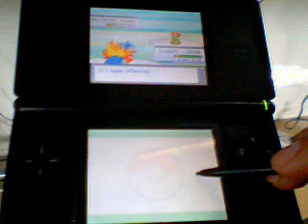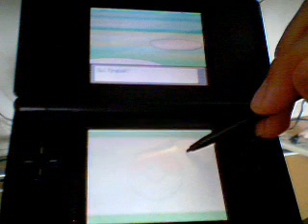Pokemon Soul Silver walkthrough part 60 route 44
Lugia it is! I debated 4 the longest time 2 use skarmory or lugia as my final party member. But, under the circumstances, i chose lugia because it'll take a lot longer to train skarmory and time is of the essence. Plus, lugia is already op (over powered) and it's elements are keen when facing the elite 4. Anyway, just beat the trainers.